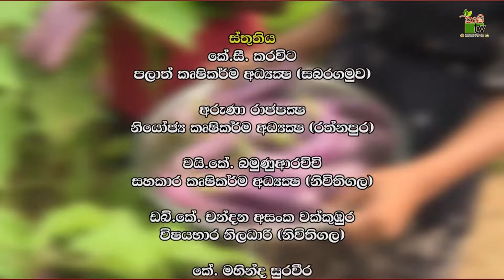සතුටයි ගෙවත්තක අසිරියයි | Krushi Tv